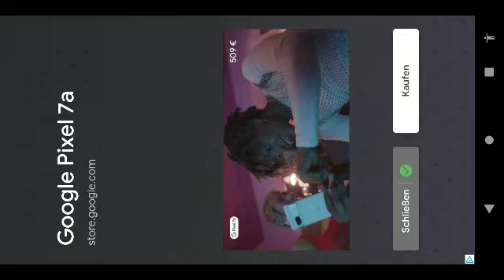24. Mai 2023